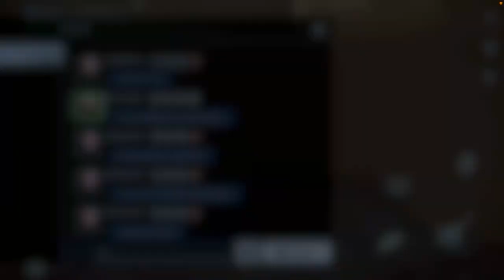[DMC:PoC] Hellfilth Raid Coop on Son of Sparda (SoS) difficulty